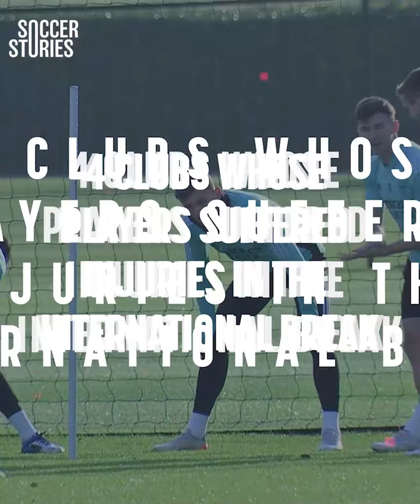14 Players Injured On International Duty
The last international break before the 2022 World Cup left several stars injured, with some of them ruled out until next year. Join us as we discover which teams suffered the most injuries to their squad while away on international duty!